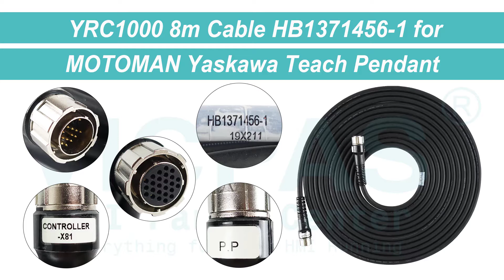HB1371456-1 Yaskawa YRC1000 Connecting 8m Cable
Yaskawa YRC1000 HB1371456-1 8M Cable Brand New Repair Kits
where you can find Yaskawa HB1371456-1 YRC1000 Teach Pendant Connector Cable, more part and product detail than you ever thought possible!

If you have any Yaskawa YRC1000 HMI damaged need to replace, or Yaskawa LCD display no working need repair, even plastic Case housing Cover broken or faulty need to replace, feel free to contact us for the solution.

VICPAS is the global leading provider of full Yaskawa HMI Part for replacement, we have inventory touchscreen glass, membrane keypad, LCD display, plastic case housing, and other accessories for Yaskawa repair replacement.

Skype:cmt-kandy
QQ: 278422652